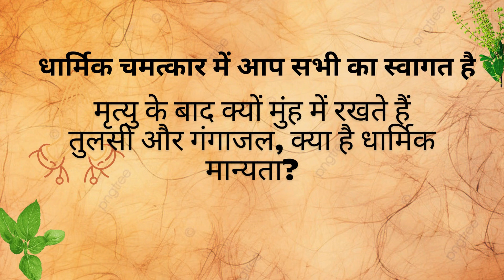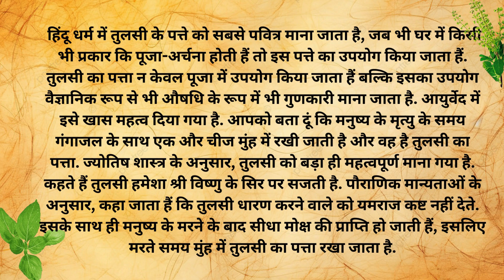मरने के बाद तुलसी और गंगाजल क्यों रखते हैं मुंह में | Dharmik Katha | Hindi Stories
मरने वाले के मुंह में तुलसी पत्र और गंगाजल क्यों डाला जाता है ?